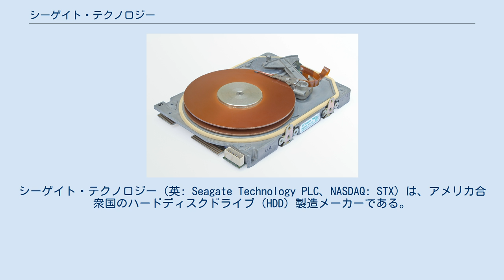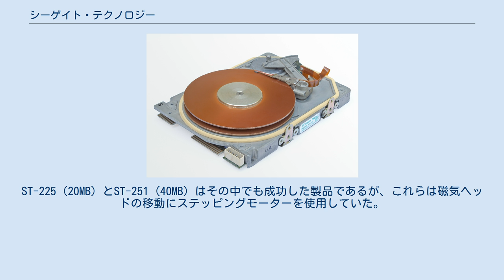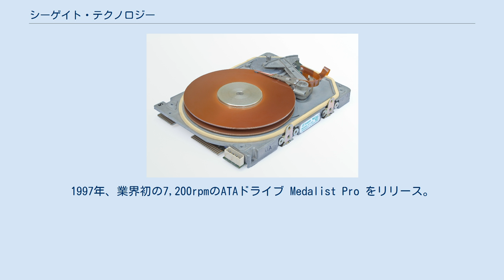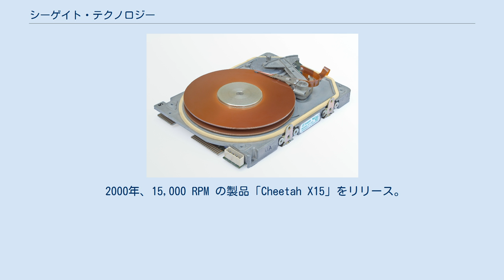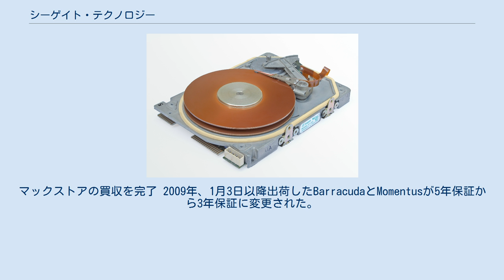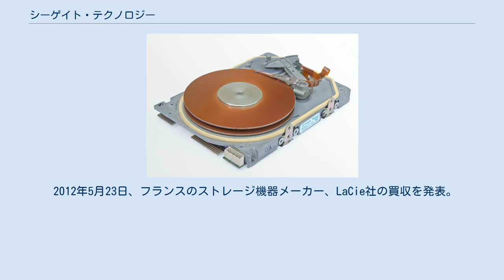シーゲイト・テクノロジー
シーゲイト・テクノロジー（英: Seagate Technology PLC、NASDAQ: STX）は、アメリカ合衆国のハードディスクドライブ（HDD）製造メーカーである。
 ウィンチェスター技術のHDDの主要な製造企業であり、独立系のHDDメーカーとしては最古参である。
米カリフォルニア州スコッツバレーを長らく拠点としていたが、2011年にクパチーノに本部を移転した。
なおスコッツバレー本社の所在地には、ディスクドライブ(Disc Dr.)という道路が通っている。
 登録されているのはケイマン諸島だったが、本部移転とともにアイルランドのダブリンに登録地も移している。
 シーゲイトのハードディスクはサーバ、デスクトップコンピュータ、ノートパソコンなどから、HDDレコーダー、ゲーム機、デジタルオーディオプレーヤーなどの機器にも使われている。
 日本法人である日本シーゲイト株式会社は、1985年にシーゲイトテクノロジージャパン株式会社として設立され、1989年に現在の商号に変更している。
 シーゲイト製ST-225ハードディスクドライブ 1979年にシュガートアソシエイツ社を設立したアラン・シュガートとフィニス・コナーによってシーゲイト・テクノロジーは設立された。
当初は、1973年にシュガート・テクノロジー社名で設立したが、商標権の侵害警告を受けて社名を変更した。
 1980年、最初の製品 ST-506（5.25インチフロッピーディスクドライブサイズのハードディスク）をリリースし、成功を収める。
1980年代には基本的にST-506の設計に基づいた容量拡張版を次々とリリースしていった。
ST-225 (20MB) とST-251 (40MB) はその中でも成功した製品であるが、これらは磁気ヘッドの移動にステッピングモーターを使用していた。
シーゲイトはもっと高速なディスクではボイスコイル技術を使用していたため、ステッピングモーターを使用した製品を指してシーゲイトの製品は安いが品質も悪いと言われた。
とは言うものの、シーゲイトの製品は競合他社の製品よりも売れた。
結局、シーゲイトは1990年代初めにステッピングモーターの使用をやめた。
 1981年、NCR社と共同でハードディスク専用のインターフェース「SASI (Shugart Associate System Interface)」を規格化。
後にこれは現在のSCSI規格へ発展する。
 1985年、フィニス・コナーが退社する。
1986年にコナー・ペリフェラル社を設立。
ノートパソコンなどに向いた小型ハードディスクを製造していたが、1996年にはシーゲイト社と合併している。
 1989年、CDC社のハードディスク部門を買収し、ハイエンドのハードディスク市場に参入。
これにより、CDCの保有するボイスコイルやディスク製造の特許を獲得し、最初の5,400rpmのドライブをリリース。
 1992年、業界初の7,200rpmの製品 Barracuda をリリース。
1996年、業界初の10,000rpmの製品 Cheetah をリリース。
1997年、業界初の7,200rpmのATAドライブ Medalist Pro をリリース。
また、業界初のファイバーチャネル接続のハードディスクをリリース。
 1998年には10億個目の磁気ヘッドを製造。
創業者アラン・シュガートが引退（その後、2006年12月12日死去）。
1999年、2億5千万個目のハードディスクを出荷。
 1999年、子会社 Seagate Software の Network and Storage Management Group (NSMG) を ベリタスソフトウェア に16億ドル相当の株式(約3300万株)で売却。
Information Management Group は残存。
 2000年、15,000 RPM の製品「Cheetah X15」をリリース。
またこの年、シーゲイトは200億ドルで Silver Lake Partners を中心とする投資家グループとベリタスに買収される。
シーゲイトの保有していた1億2800万株(33％)のベリタス株等の資産はベリタスが、HDD事業は投資家グループの設立した新会社が20億ドルで買収し継承した。
 2001年、子会社 Seagate Software...